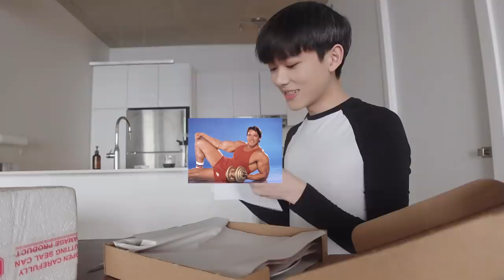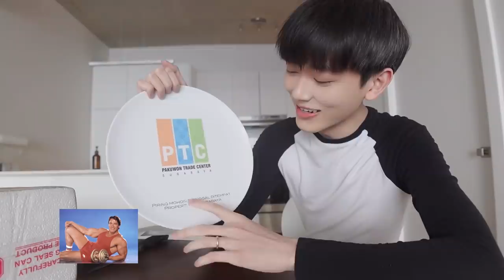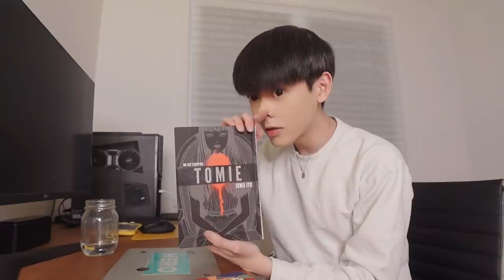Our sweet lil valentine's day, my bday presents, and our new haircut~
products mentioned:
ikea "billy" bookcase /
sylvie rancourt - melody /
junji ito - tomie /